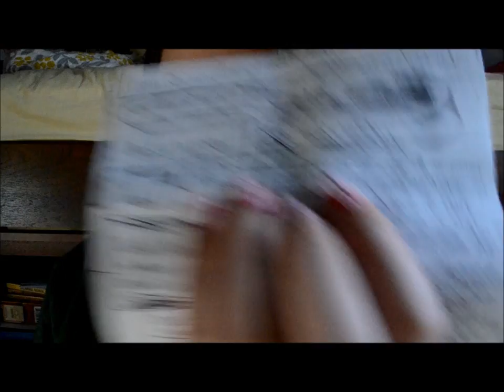Sarah Rose - Lea Michele as a turkey! And what's in my wallet...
That's that, innit!